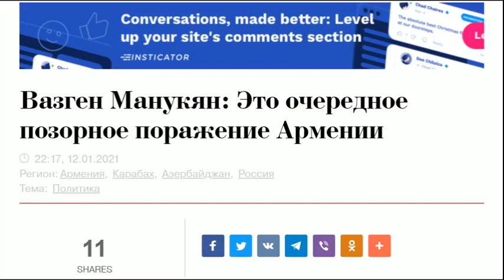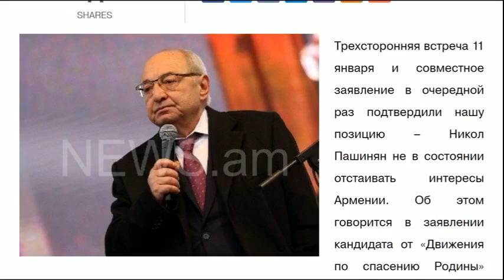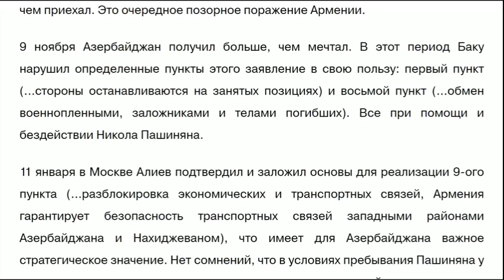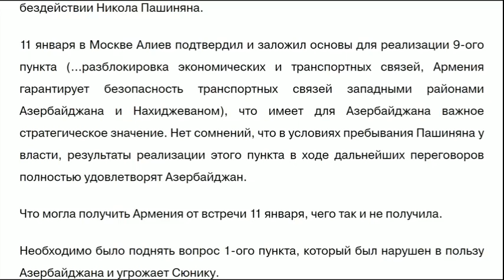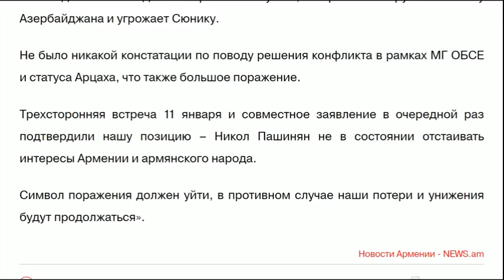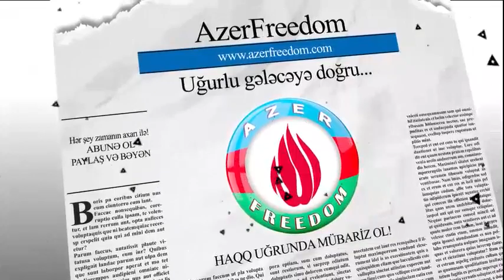Erməni siyasətçi Putin, İlham Əliyev və Paşinyanın görüşünün sirlərini açdı